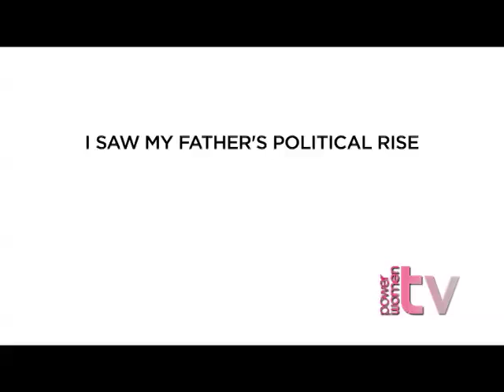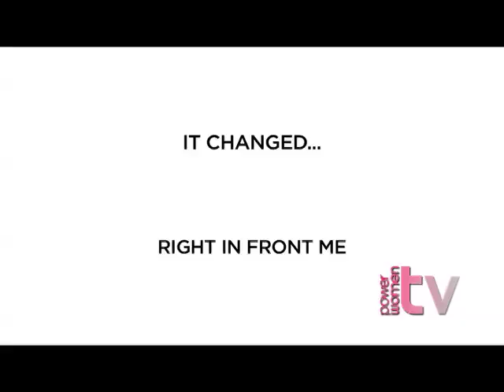PowerwomenTV Presents Count Me In Founder Nell Merlino "It Was Happening To Me"